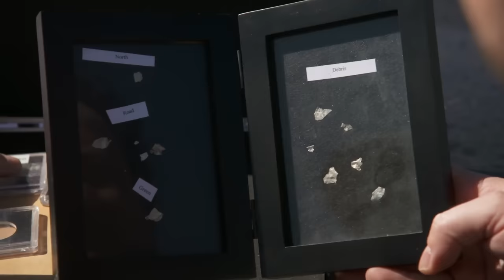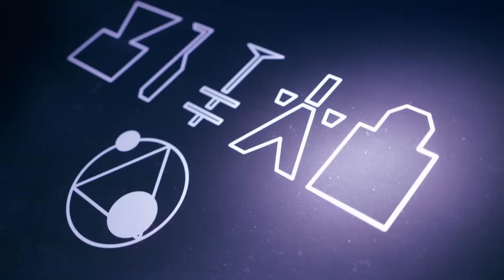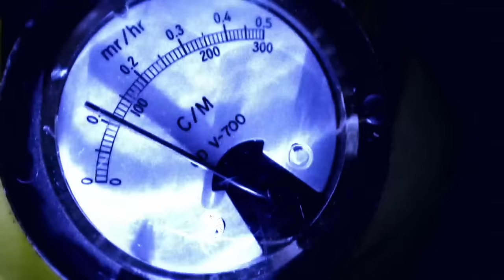Ancient Aliens: TOP 3 UFO CRASH SITES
Uncover the secret history of 3 UFO crash sites - and the bizarre phenomena they exhibit, in this Ancient Aliens compilation.